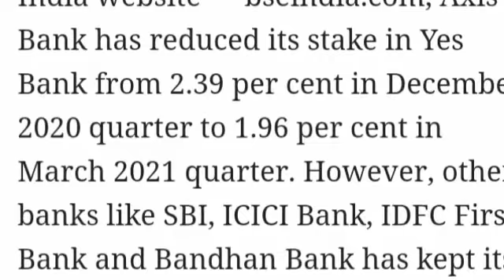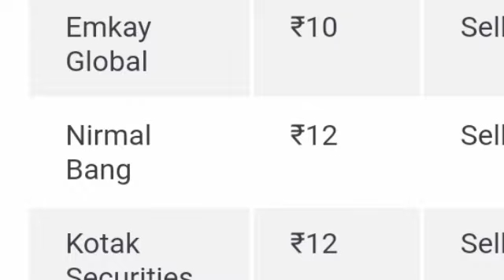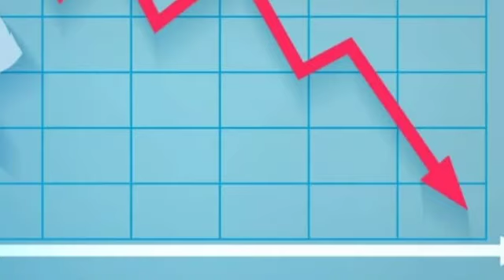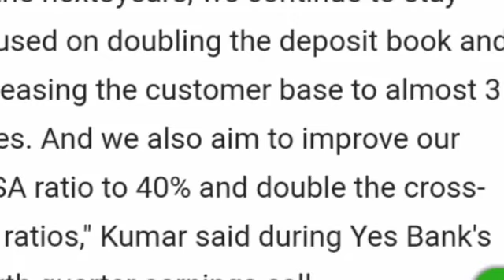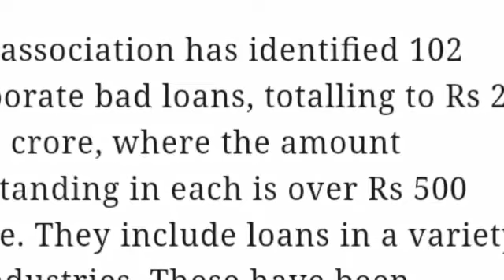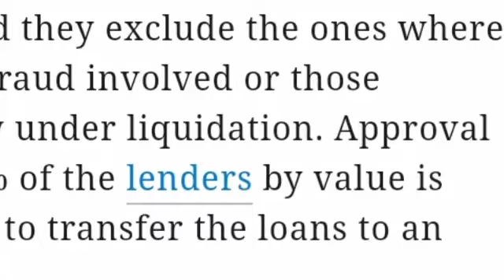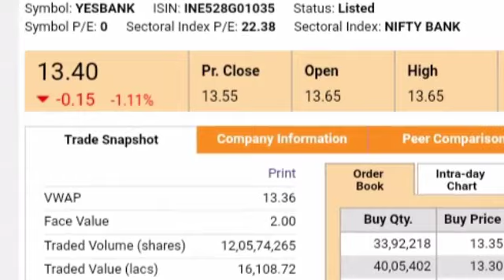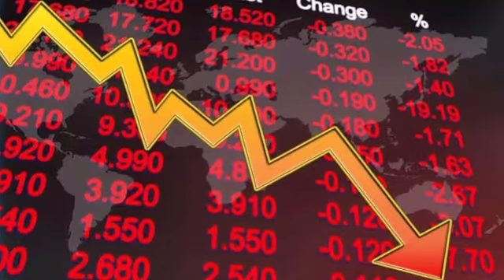एक बैंक के बेचने से क्या Yes बैंक खत्म हो जायेगा? गलती से भी मत बेचना । Yee Bank share latest news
Icici Security sell Target of Yes Bank ltd
Elara Capital sell target Yes Bank price 12
Nirman Bang research report on Yes Bank